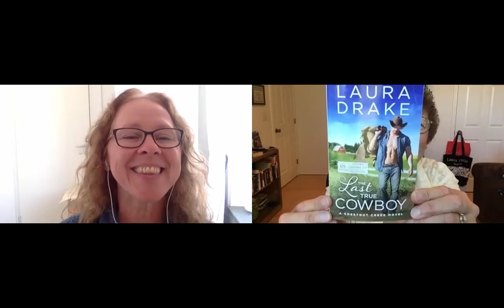Ep 083I Pitching Your Book at a Conference: An Interview with Laura Drake - WRITE NOW! Workshop Pod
Laura Drake is back for a timely look at pitching your book! It's conference season, and writers conferences are one of the best places to find and pitch your book to agents and editors who may be the right fit. But how do you say everything you want to say in 2-10 minutes?!

Pitching veteran Laura Drake has some great tips for you. Preparation and practice are the two key elements! But knowing when to stop talking is also a big part of a great pitch.

Laura was here talking to us about the importance of the first five pages - what you'll need after the agent says, "Send me a sample!" So if you haven't heard it or need a refresher, listen to Episode 65 The First Five Pages again.

You can find more on Laura, her books, and her Write Stuff Podcast at LauraDrakeBooks.com.